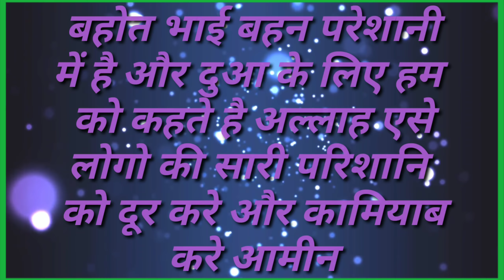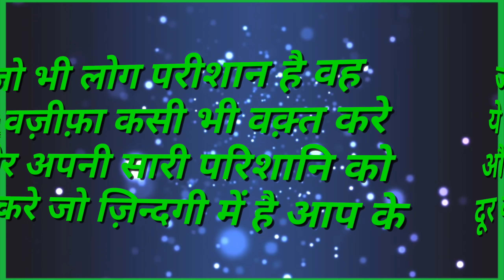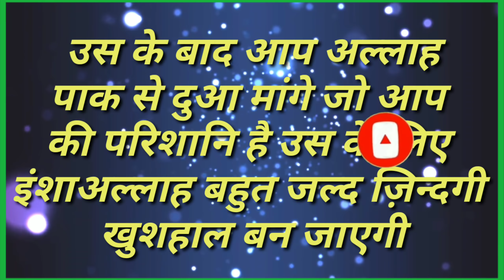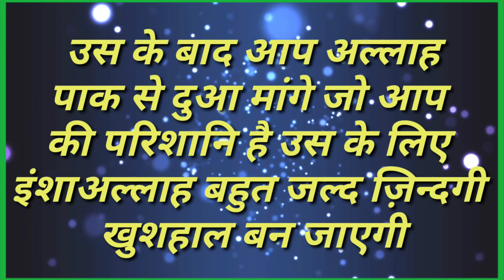Kisi bhi waqt aap 71 dafa padh lo kamiyabi aap ki qadam chume gi